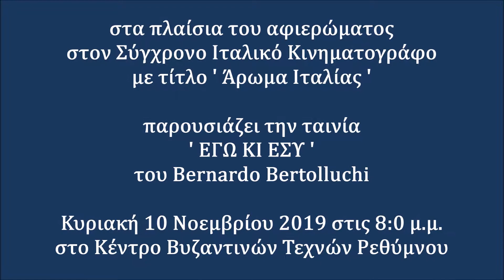Εγώ κι Εσύ / Io e Te (2012) τρέιλερ από την ΚΙΝ.ΛΕ.Ρ.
Ο Λορέντζο είναι ένας μοναχικός, εσωστρεφής έφηβος που αδυνατεί να επικοινωνήσει με τον περίγυρό του. Η συναναστροφή του με τους συμμαθητές του, όσο και με το οικογενειακό του περιβάλλον φαντάζει φοβερά επίπονη διαδικασία. Όταν ανακοινώνει στους γονείς του ότι θα λείψει για λίγο καιρό κάνοντας σκι, με μια σχολική εκδρομή στο βουνό, κανείς δεν θα υποψιαστεί ότι τελικά ο απρόβλεπτος έφηβος θα επιλέξει να περάσει τις επόμενες μέρες του κλεισμένος στο υπόγειο της πολυκατοικίας του. Θα καταφέρει να αποφύγει οποιαδήποτε πίεση και ψυχαναγκασμό, που προστάζει τη βίαιη μετατροπή του σε «φυσιολογικό έφηβο». Ετσι θα αποφασίσει να απολαύσει την τέλεια απομόνωση που έχει δημιουργήσει. Όμως μια αναπάντεχη επίσκεψη της θετής, μεγαλύτερης αδερφής του στο υπόγειο, θα καταφέρει τον Λορέντζο να δει τον κόσμο με διαφορετική ματιά.

Η ταινία απέσπασε 8 βραβεία και 13 διακρίσεις σε πολλά κινηματογραφικά φεστιβάλ κυρίως καλύτερου σεναρίου, καλύτερης ταινίας, σκηνοθεσίας, μουσικής κ.ά.

Πρωτότυπος τίτλος: Io e Te (Me and You)
Έτος παραγωγής: 2012
Είδος: Δράμα
Χώρα: Ιταλία
Γλώσσες: Ιταλικά
Διάρκεια: 97′
Σκηνοθεσία: Bernardo Bertolluchi
Σενάριο: Niccolò Ammaniti, Umberto Contarello, Francesca Marciano, Bernardo Bertolucci (βασισμένο στο ομώνυμο βιβλίο του Niccolò Ammaniti)
Ηθοποιοί: Jacopo Olmo Antinori, Tea Falco, Sonia Bergamasco
Φωτογραφία: Fabio Cianchetti
Μουσική: Franco Piersanti